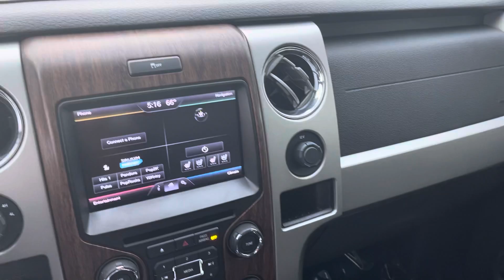October 25, 2021